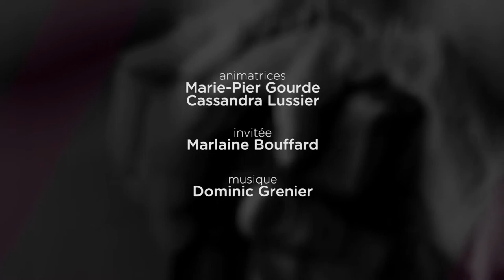Aux côtés des proches aidants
Épisode 9 : Marlaine Bouffard